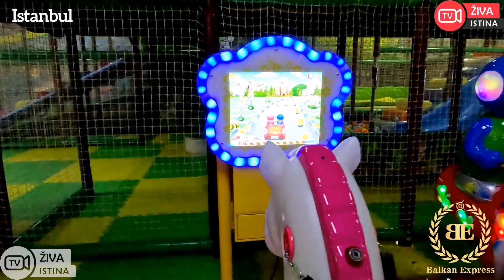ŽIVA ISTINA#Ovako mala Edita provodi vikend u Istanbulu sa dragim ljudima oko sebe.